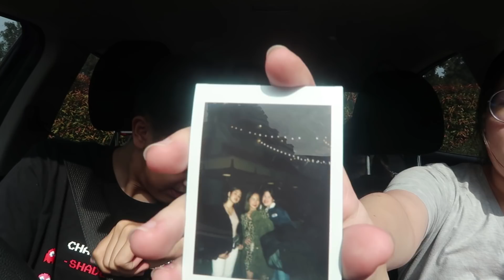GRWM+VLOG แต่งหน้าถ่ายลุคบุค เที่ยวกับเพื่อนๆที่เขาใหญ่ ⛰✨| Brinkkty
สวัสดีค้าวันนี้มาพบกับบริ๊งและเพื่อนๆอีกแล้วทริปนี้เราไปถ่าย lookbook คลิปนี้ ที่เขาใหญ่เลยทำ GRWM+VLOG มาให้ชมเอาฮาเลยละกัน

รายชื่อคสอในคลิป
Skin
- Thefaceshop natural skin light fluid sunscreen
- Ipsa retexturing foundation
- Mac studio fix concealer

Blush
- sis2 sis #01 coral blossom
-Toofaced peach my cheeks pinch my peach from sephora

Eyebrow
-sulwhasoo eyebrow perfector
-benefit brow zings
-the face shop 2 in 1 curling mascara

Eyes
- ipkn esther loves you eyeshadow
-maybeline lasting drama gel liner
-pretty vulgae the feathers mascara

Lip
- Dior addict lip maximizer plumping gloss
- banila conlip motion
-laneige tattoo lip tint

Contour
-mac studio fix sculpt and shape contour palette

Contactlens
- Freshlook one day

Watch
-Danielwellington ใครสนใจสั่งซื้อตอนนี้เค้ามีโปรลด 10% เมื่อซื้อสินค้า 2 ชิ้น และเรามีส่วนลดอีก 15% มาแจกแค่ใช้โค้ด Brinkkty ในการสั่งซื้อที่ มีบริการห่อของขวัญและส่งฟรีทั่วโลกด้วย